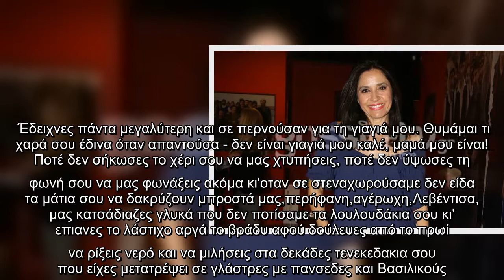Βαρύ πένθος για τη Βάσω Γουλιελμάκη! «Πάντα έκλαιγα στη σκέψη ότι θα σε χάσω»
Η ηθοποιός μέσα από ένα μακροσκελές μήνυμά της στο Instagram έκανε γνωστή τη δυσάρεστη είδηση.  VIRAL ΕΙΔΗΣΗ: Survivor Spoiler: H ανατροπή! Δεν φαντάζεστε ποια παίκτρια αποχωρεί από το ριάλιτι!    Έφυγε από τη ζωή η μητέρα της και η ηθοποιός θρηνεί.    «Η μέρα που φοβόμουν έφτασε. Πάντα έκλαιγα στη σκέψη ότι θα σε χάσω», είναι τα πρώτα λόγια της ηθοποιού. «Ο παππούς σου σήκωσε "μπαιράκι στους Τούρκους είχε καΐκια .ο πατέρας σου είχε δυό μπακάλικα ,καπετάνισσα σε φώναζαν .Σου άρεσε αυτή η ιστορία να τη λες,σου άρεσε να γελάς,να χορεύεις,να ράβεις,να πλέκεις,να κεντάς,να μαγειρεύεις,να γράφεις μαντινάδες! Απέκτησες 9 παιδιά . Όλος ο κόσμος σου τα παιδιά σου! Τ α εγγόνια σου,τα δισέγγονα σου,τα τρισέγγοννα σου!Όλος ο κόσμος σουγεμάτος αγάπη, τιμιότητα, υπομονή,θυσία! Όλη σου η ζωή να συμπάσχεις,να συμμερίζεσαι,να προσφέρεις,να συγχωρείς.Πάντα ατημέλητη αλλά πάντα πεντακάθαρη. Δούλευες και δεν είχες χρόνο να φροντίσεις τον εαυτό σου ή μάλλον δεν ήξερες τι είναι αυτό, όπως δεν ήξερες τι θα ...